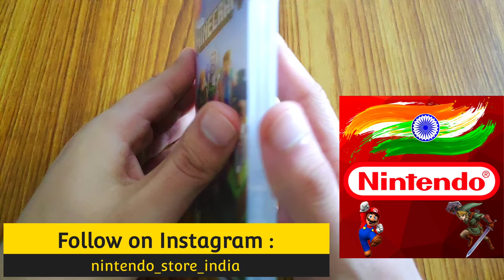Minecraft | Nintendo Switch Lite | 2021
If you want me to make a video on a specific topic then do let me know either by leaving a comment or messaging on Instagram.